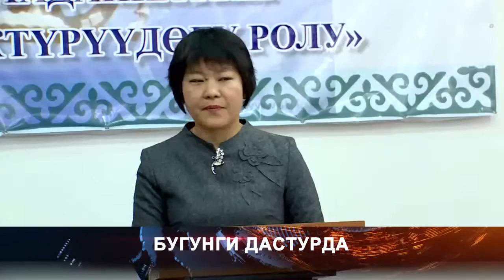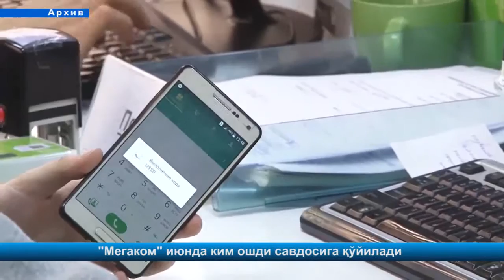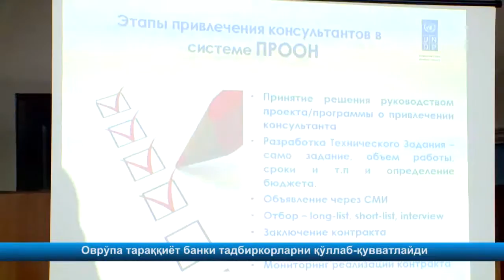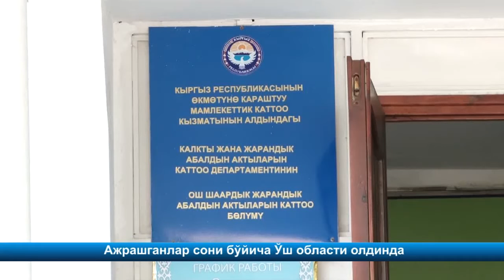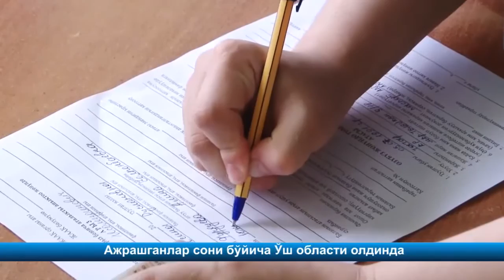КАБАРЛАР / УЗБ / 27.05.16